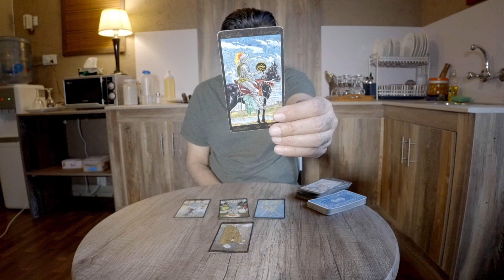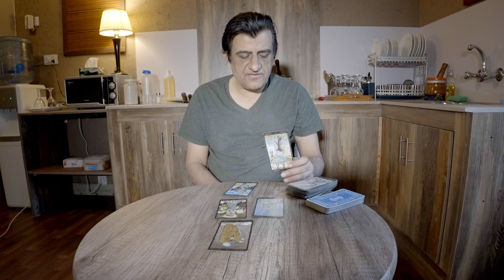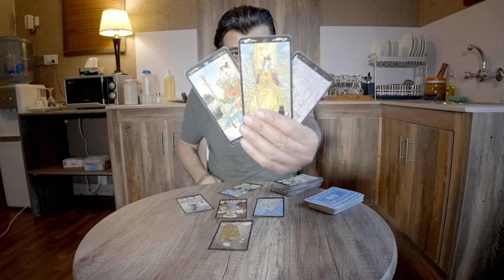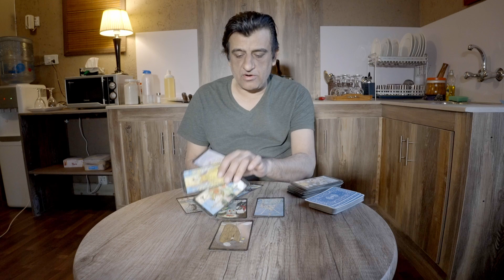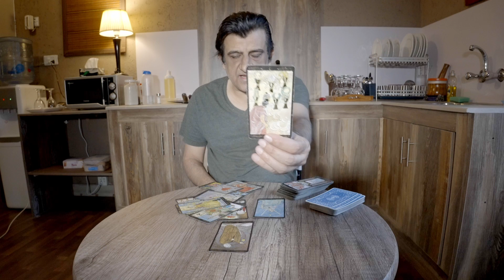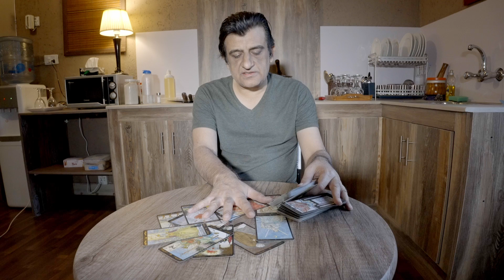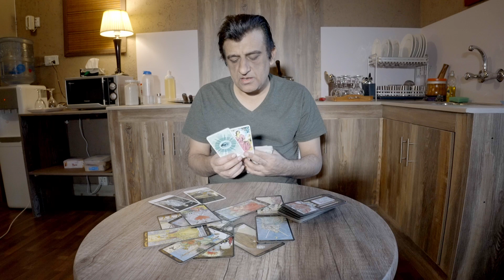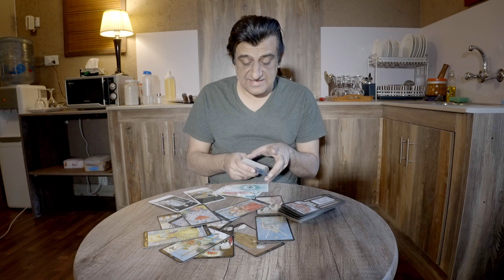Taurus - 15 - 30th April 2022 - What Will Happen - Tarot Reading